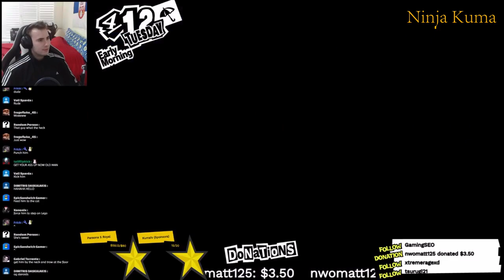Gamers react to Meeting Kasumi on the Train (YouTube) | Persona 5 Royal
It's finally here! Persona 5 Royal edition of reaction compilations! These videos have significantly more people than my normal vanilla compilations, so I'm splitting in 2: Youtube and Twitch. Each streamer in each section is simply dependent on where I find their VODs from, respectively. Because there's so many people, that unfortunately means that these videos will take much longer to make. Please be patient with me!

And I'll of course do P5 Strikers in the future

Gamers in order of appearance:
(0:00) introduction
(0:15) 1. Final Fantasy Peasant
(3:58) 2. Dwayne Kyng
(6:12) 3. The NyanCave
(10:54) 4. Krystalogy
(12:53) 5. SHSL Blaze
(15:01) 6. Ninja Kuma
(17:15) 7. iShinobi
(18:55) 8. Cubi
(21:08) 9. PatStaresAt
(23:09) 10. AyChristeneGames
(26:03) 11. That Ifrit Guy
(26:26) 12. Sirlionhart
(28:54) 13. The Musical Gamer
(30:19) 14. Michaela Laws
(31:39) 15. Salt Shaker Studios
(32:33) outro